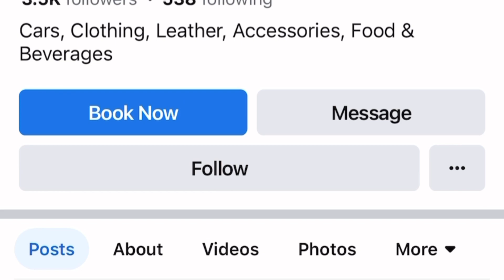International rules on rail (banda)